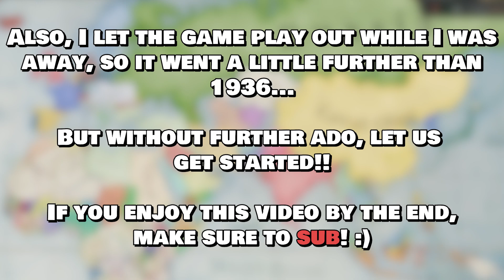Victoria III Timelapse | Victoria 3 AI Only Timelapse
Here is a quick victoria 3 timelapse to celebrate the launch of the game!! I only showed Eurasia, because although I did do a recording with the whole world as well, it looked kinda bad, so I decided to concentrate it a bit more!

Music used (In Order):
To Build a Factory (VIC3 OST)
Asset Gathering (VIC3 OST)
Death March (VIC3 OST)
Rule the World (VIC3 OST)